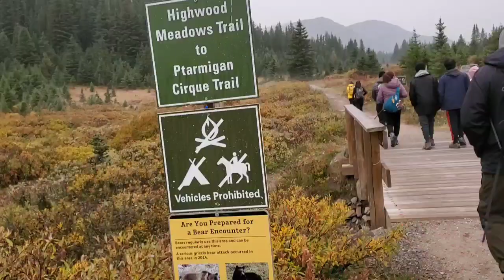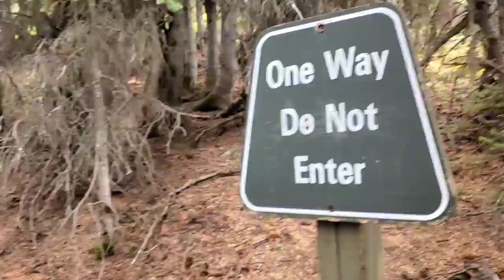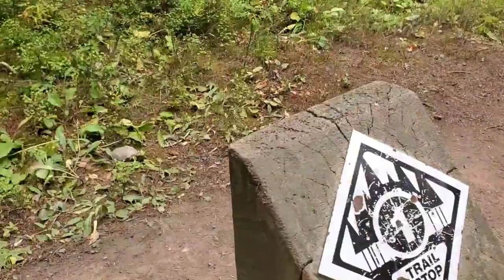PTARMIGAN CIRQUE TRAIL|Kananaskis Country|Alberta Parks 🇨🇦 🍁-Family Hike|Sept 2020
Our 5th family hike this year 2020 at Ptarmigan Cirque Trail-It's a very popular trail w/ beautiful views. For a short hike. Ptarmigan Cirque delivers tremendous variety of scenery, including coniferous forests,  high alpine meadows, mountains, wild life and waterfalls.